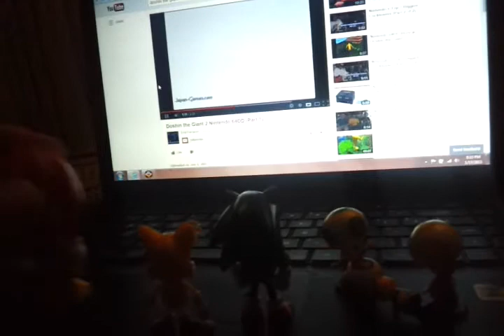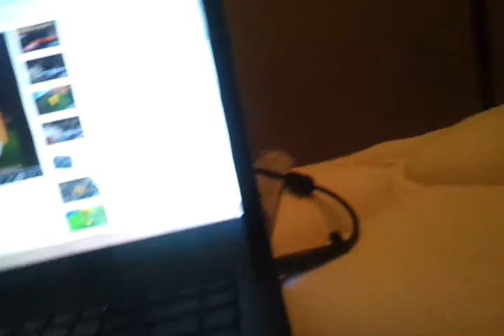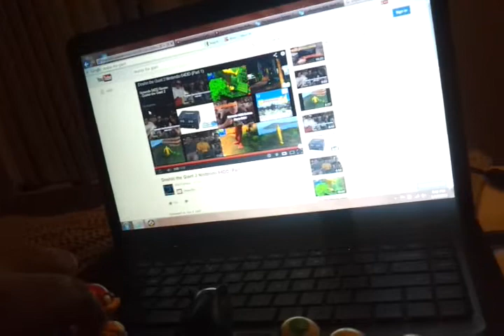The young plushies watch doshin the giant 2 64DD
Young Sonic: we watch a game about a giant named doshin.
4Toads: on the nintendo 64 Disk Drive.
Young Tails: i never heard of the nintendo 64 Disk Drive.
Young Knuckles&Young Amy: me neither.